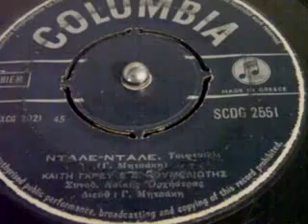ΝΤΑΛΕ ΝΤΑΛΕ Κ ΓΚΡΕΥ&Δ ΡΟΥΜΕΛΙΩΤΗΣ